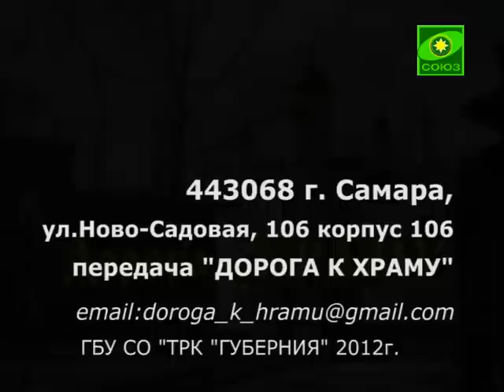Развод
Дорога к храму (Тольятти). Выпуск от 23 ноября.